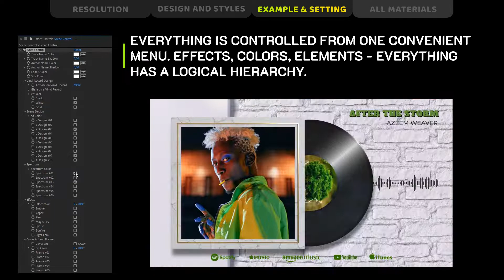Vinyl Record Music Visualizer preview